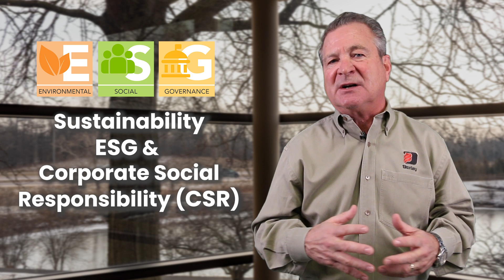Inside Darley January 2023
New year - new opportunities!

At Darley, we are always watching out for new business trends. Today, we share some thoughts on incredible new "mega-trends" including artificial intelligence, Corporate Social Responsibility, and other important business insights.

We also mourn the loss of Chief Bobby Halton, and his many contributions to the world of firefighting and the profession.

Resources in this video:
Forbes Article: The 5 Biggest Business Trends In 2023 Everyone Must Get Ready For Now